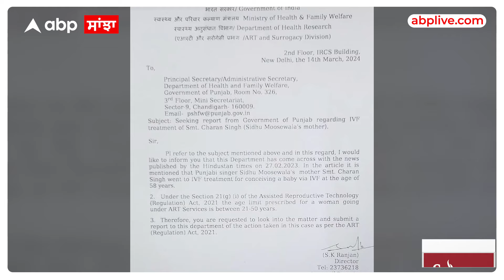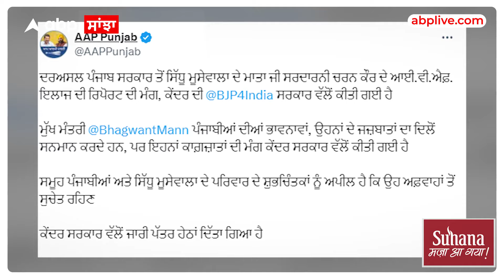Junior Sidhu Moosewala| 'IVF ਵਾਲੇ ਕੇਂਦਰ ਦੇ ਕਾਨੂੰਨ ਪੇਰੇਂਟ 'ਤੇ ਨਹੀਂ ਹੁੰਦੇ ਲਾਗੂ'-ਮਾਪਿਆਂ ਨੂੰ ਵੱਡੀ ਰਾਹਤ !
ਸੁਪਰੀਮ ਕੋਰਟ ਦੇ ਸੀਨੀਅਰ ਵਕੀਲ ਐਚ ਐਸ ਫੂਲਕਾ ਨੇ ਵੱਡਾ ਖੁਲਾਸਾ ਕੀਤਾ ਹੈ। ਫੂਲਕਾ ਨੇ ਦਾਅਵਾ ਕੀਤਾ ਹੈ ਕਿ ਕੇਂਦਰ ਸਰਕਾਰ ਨੇ ਜੋ ਸਾਲ 2021 'ਚ ਅਸਿਸਟਡ ਰੀਪ੍ਰੋਡਕਟਿਵ ਟੈਕਨਾਲੋਜੀ ਐਕਟ ਬਣਾਇਆ ਹੈ ਇਹ ਪੇਰੇਂਟ 'ਤੇ ਲਾਗੂ ਨਹੀਂ ਹੁੰਦਾ ਹੈ। ਸੀਨੀਅਰ ਵਕੀਲ ਫੂਲਕਾ ਨੇ ਕਿਹਾ ਕਿ ਇਹ ਕਾਨੂੰਨ ਸਿਰ ਕਲੀਨਿਕਲ 'ਤੇ ਹੀ ਲਾਗੂ ਹੁੰਦਾ ਹੈ। ਕਿ ਕੋਈ ਵੀ ਕਲੀਨਿਕਲ ਵਾਲਾ 21 ਸਾਲ ਤੋਂ ਘੱਟ ਅਤੇ 50 ਸਾਲ ਦੀ ਉਮਰ ਤੋਂ ਵੱਧ ਔਰਤ ਨੂੰ IVF ਤਕਨੀਕ ਨਾ ਦੇਵੇ। ਇਸ ਸਾਫ਼ ਕਰਦੇ ਹੋਏ ਫੂਲਕਾ ਨੇ ਕਿਹਾ ਕਿ ਇਹ ਐਕਟ ਪਰਿਵਾਰ 'ਤੇ ਲਾਗੂ ਨਹੀਂ ਹੁੰਦਾ ਅਜਿਹੇ ਵਿੱਚ ਕੇਂਦਰ ਅਤੇ ਸੂਬਾ ਸਰਕਾਰ ਮੂਸੇਵਾਲਾ ਦੇ ਮਾਪਿਆਂ ਨੂੰ ਬਿਨ੍ਹਾ ਵਜ੍ਹਾ ਤੰਗ ਪਰੇਸ਼ਾਨ ਨਾ ਕੀਤਾ ਜਾਵੇ। ਨਾ ਤਾਂ ਕੇਂਦਰ ਸਰਕਾਰ ਅਤੇ ਨਾ ਹੀ ਪੰਜਾਬ ਸਰਕਾਰ ਨੂੰ ਹੱਕ ਹੈ ਕਿ ਉਹ ਮੂਸੇਵਾਲਾ ਦੇ ਪਰਿਵਾਰ ਤੋਂ ਸਵਾਲ ਜਵਾਬ ਕਰੇ। ਫੂਲਕਾ ਨੇ ਕਿਹਾ ਭਾਰਤ ਦੇ ਕਈ ਜੋੜੇ ਹਨ ਜੋ  IVF ਤਕਨੀਕ ਦੀ ਵਰਤੋਂ ਲਈ ਵਿਦੇਸ਼ ਜਾਂਦੇ ਹਨ। ਅਤੇ ਆਪਣਾ ਇਲਾਜ ਕਰਵਾ ਕੇ ਵਾਪਸ ਭਾਰਤ ਆ ਜਾਂਦੇ ਹਨ। ਇਹ ਕਾਨੂੰਨ ਸਿਰਫ਼ ਕਲੀਨਿਕਲ ਵਾਲਿਆਂ ਲਈ ਹੀ ਬਣਾਇਆ ਗਿਆ ਹੈ।